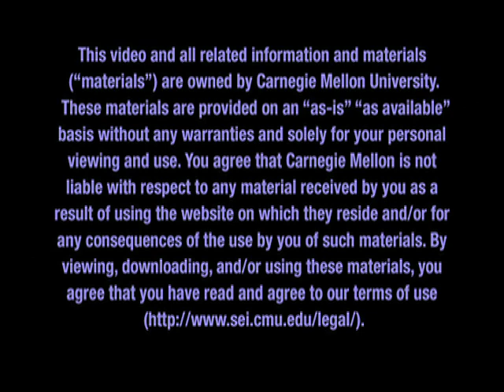ADAPT TeriTakai AGILE Intro CMU SEI